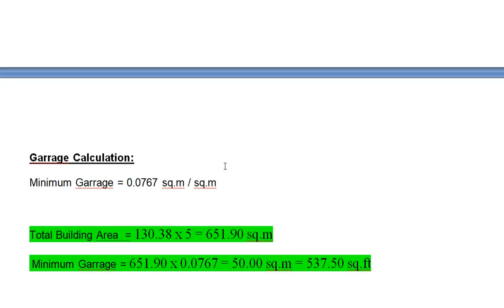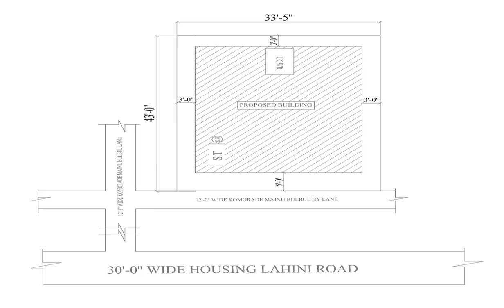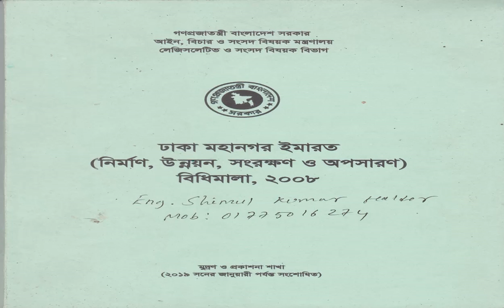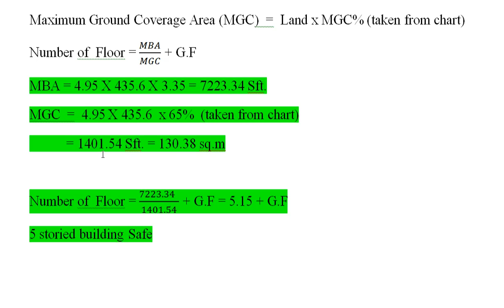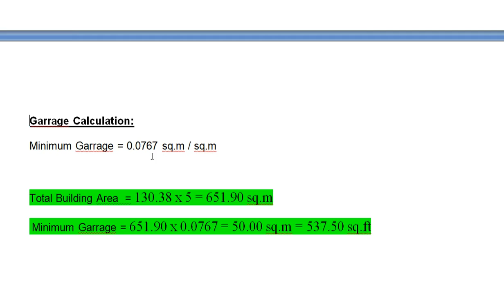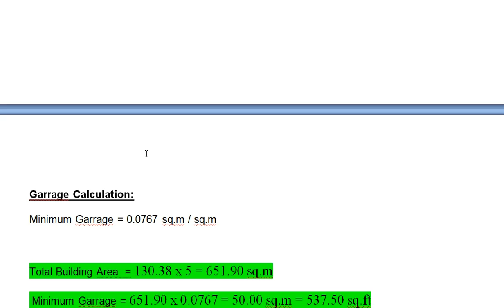Learning 01 FAR,Set Back,Garrage Calculation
FAR Calculation:

FAR = (Building Area)/(Land Area)

Maximum Building Area  (MBA) =  Land x FAR   (For All Floor)
Maximum Ground Coverage Area (MGC)  =  Land x MGC% (taken from chart)
Number of  Floor = MBA/MGC + G.F
MBA = 4.95 X 435.6 X 3.35 = 7223.34 Sft.
MGC  =  4.95 X 435.6  x 65%  (taken from chart)
           = 1401.54 Sft. = 130.38 sq.m

Number of  Floor = (7223.34  )/1401.54 + G.F = 5.15 + G.F
5 storied building Safe

Garrage Calculation:
Minimum Garrage = 0.0767 sq.m / sq.m

Total Building Area  = 130.38 x 5 = 651.90 sq.m
 Minimum Garrage = 651.90 x 0.0767 = 50.00 sq.m = 537.50 sq.ft